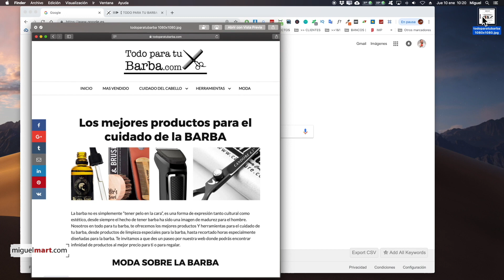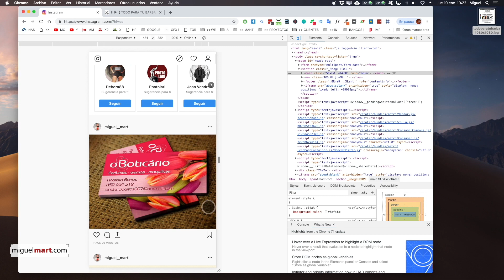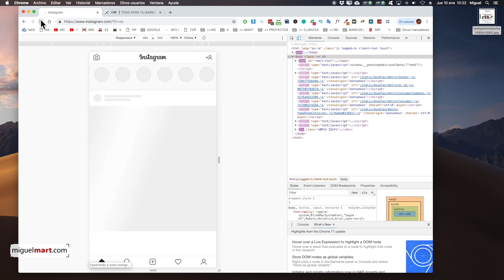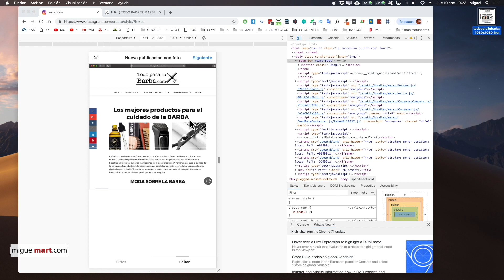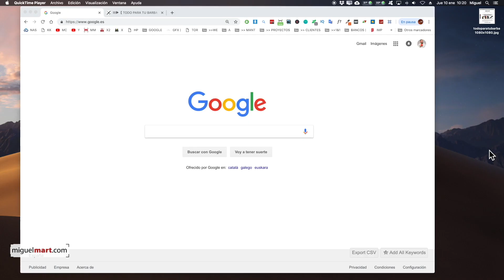Subir FOTOS A INSTAGRAM desde PC 2019 o Mac - Español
SUBIR FOTOS DESDE LA PC

En este vídeo te voy a enseñar un truco muy interesante, si tienes mucho material que subir a Instagram, la mejor solución es hacerlo desde el PC o desde el Mac ya que se hace desde el propio navegador Chrome de Google. Se trata de poder subir las imágenes a Instagram desde el escritorio de tu ordenador haciendo un pequeño truco para engañar a Instagram y que parezca que estamos en un móvil.

DONACIONES AL CANAL, ¿ME INVITAS A UN CAFÉ?

AYÚDAME COMPRANDO EN AMAZON DESDE AQUÍ:
A tí te sale al mismo precio pero a mí me dan una pequeñísima comisión.
⭕ AMAZON.COM (USA)
⭕ AMAZON.ES (ESPAÑA)

HERRAMIENTAS DE TRABAJO PAR GRABAR TUTORILES:
MI EQUIPO QUE USO: